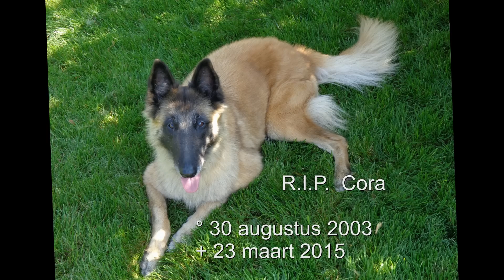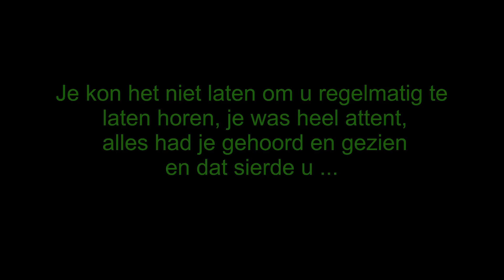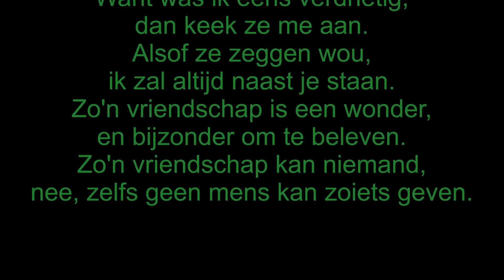+ Cora 23 maart 2015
Cora, onze Tervurense herder, 11 jaar... Een zalig beestje. Zo slim, leergierig, actief, luisterde goed, lief,... Ze was als puppy in 2003 bij ons geboren van ons teefke Amara. Zij was de puppy met het groene lintje. Normaal was het de bedoeling dat we haar, net zoals de rest gingen verkopen, tot ze als laatste overbleef op een leeftijd van 5 maanden. En zo lief dat ze toen was. We kregen een aanbod dat ze naar Portugal kon gaan. Dus toen was het beslissen... Ofwel ging ze naar Portugal ofwel bleef ze bij ons. We waren al zo gehecht aan haar, dar we ze niet meer los konden laten en dus hielden we haar. Toen zaten we met 3 honden, Cora, Amara en Skippy. Hoe haar leven hier was zie je in het filmpje. Dit filmpje is mijn laatste afscheid voor haar en wil aan iedereen laten zien hoe een fantastisch beestje dit was.

Cora, we zullen je NOOIT vergeten ! :'s